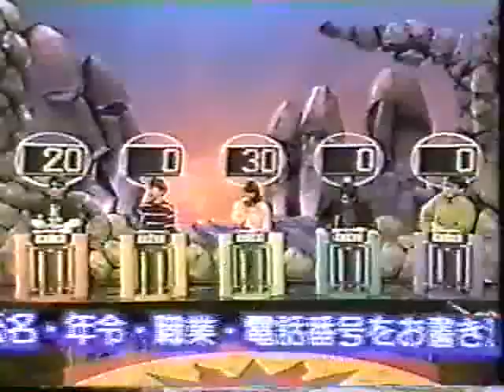カルトQ 大木 知之さん（２６才）